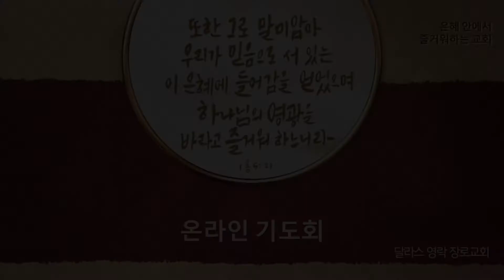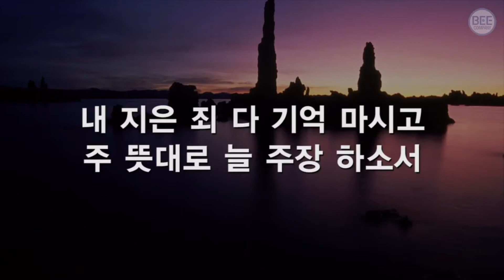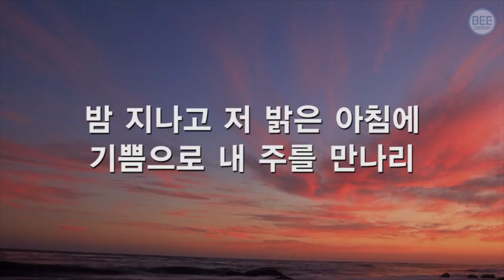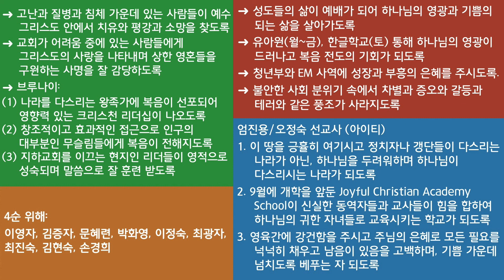[달라스 영락장로교회] 온라인 기도회(2022년 8월 19일 금요일, 창세기 11:1-9)